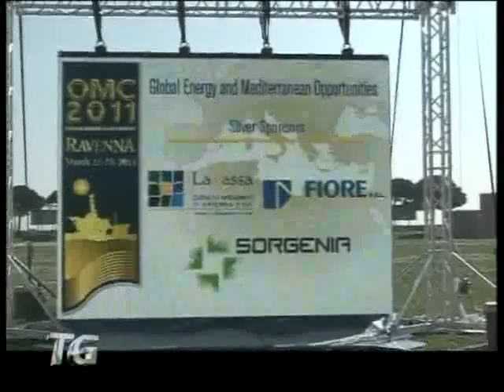Inaugurato OMC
Ha aperto ufficialmente i battenti a Ravenna l'edizione 2011 di Omc, l'Offshore mediterranean conference giunta quest'anno alla decima edizione. La manifestazione è l'occasione per gli operatori del settore offshore per confrontarsi sui cambiamenti in corso nel sistema petrolifero mondiale anche alla luce del mutato scambio economico.